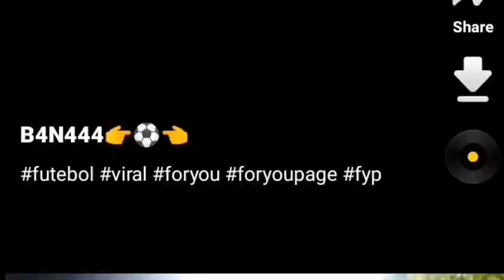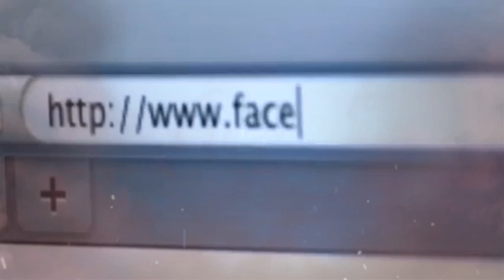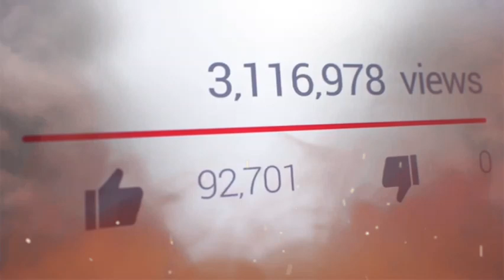yadda zaka samu kudi a Facebook page account monetization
This  video Explains How to monetize facebook page in nigeria
- how to monetize facebook page in nigeria 2024
- how to earn money on facebook
- facebook monetization in nigeria
- how to monetize facebook page in nigeria

Quick cash with apps,
Easy online side hustles,
How to earn money fast online,
Online income tips,
Legit ways to make money online,
Make money fast with apps,
Easy ways to earn online,
Daily earnings with apps,
Make Money Online Nigeria
Earn $55 in a Week Online App Nigeria
No Skills Needed Online Income Nigeria
Legit Money Making App Nigeria 2024
Work From Phone Nigeria
Free App to Make Money Online
High Paying Mobile Apps Nigeria
Easy Online Jobs Nigeria
Side Hustle Ideas for Beginners Nigeria